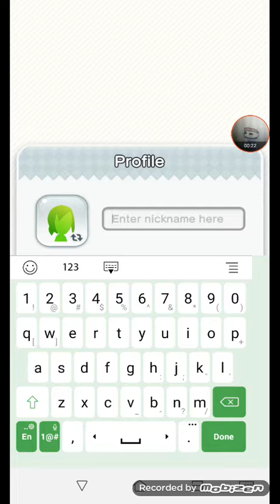super Mario run™ pt. 1 testing the game